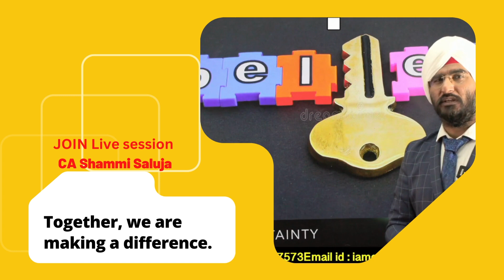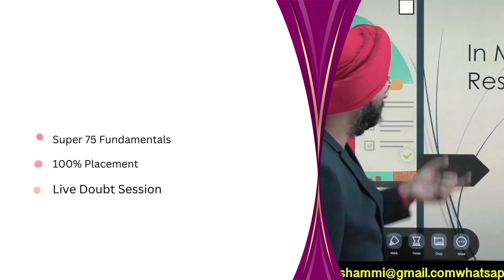Diploma In IFRS NEW Batch Starting I Diploma In Ifrs I Best Ifrs Coaching